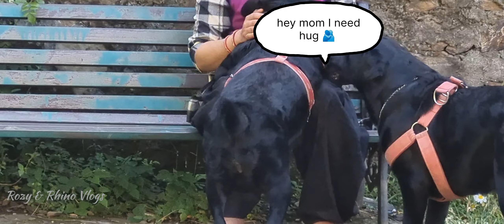Labrador dogs find new place for playing